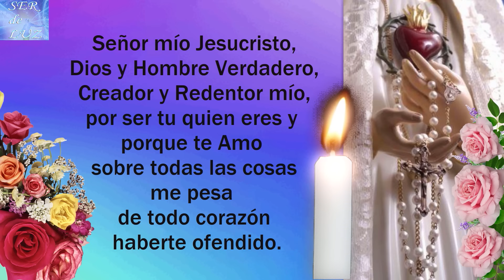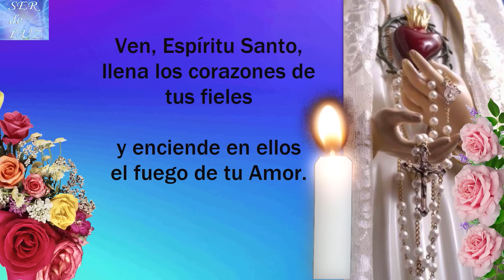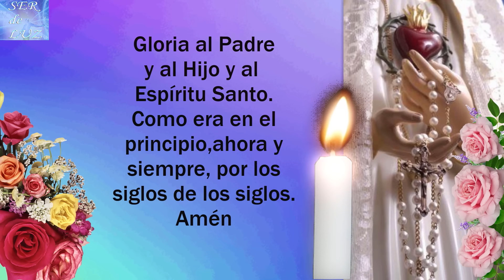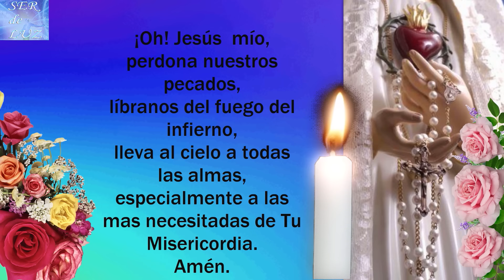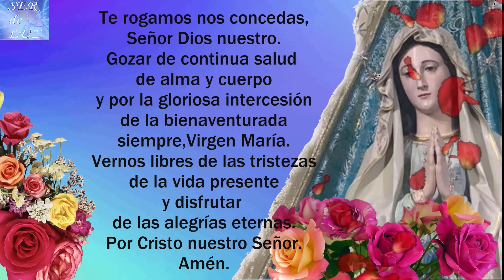Santo Rosario Corto de Hoy Viernes 30 de Agosto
APÓYANOS HACIENDOTE MIEMBRO DEL CANAL.Santo Rosario Corto 2024 Gracias por el apóyo Recuerda que está hecho con Mucho Esfuerzo. (Short Holy Rosary ) santorosario misterios Virgen María Reina de La Paz
Misterios Luminosos
# Rosario Gloriosos
Rosario Gozosos
Misterios Gozosos
Santo Rosario Dolorosos
Misterios Dolorosos